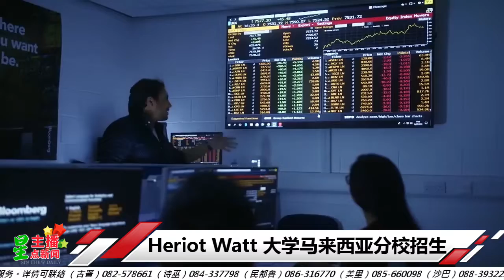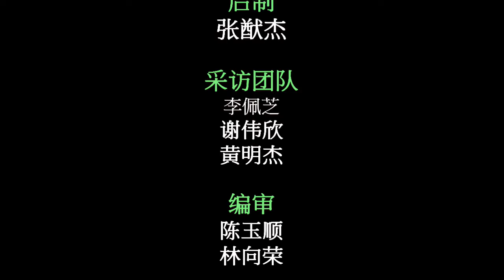星主播点新闻 3月31日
★砂今增176宗确诊病例 1人死 增3感染群
★修改宪法中“联邦”诠释 阿邦佐：首相 联邦政府已同意
★今年砂最大宗 诗巫水警破获逾3千万私烟酒